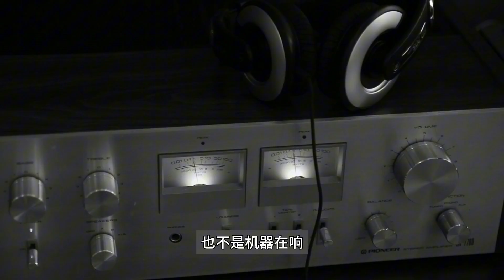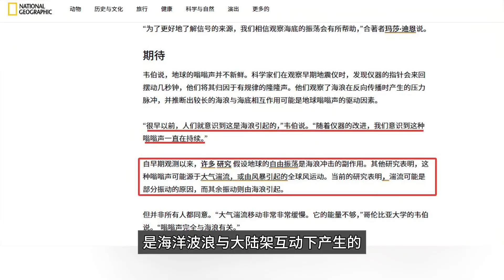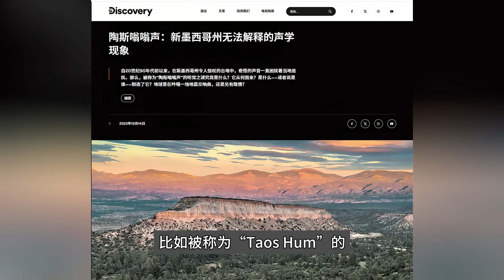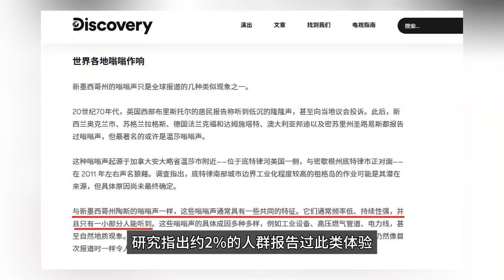據說只有2%的人能聽到這種《地球的哀鳴聲》，它真實存在，科學家都對此感到震驚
一種被稱為「地球哀鳴聲」的超低頻率震動，被人類發現以來，人們一直在試圖找到原因，我們絕大部分人都無法直接透過耳朵聽見，但它一直存在，既像地球的心跳，又像一場警告。
你相信地球是有意識的嗎？思维 思考 taoshum hum 科学 未知 探索 发现 earth planetearth sciencefacts @takeshishang